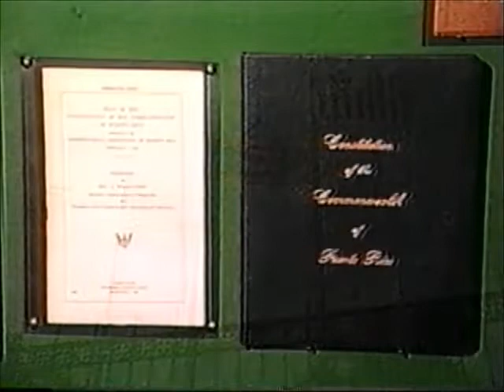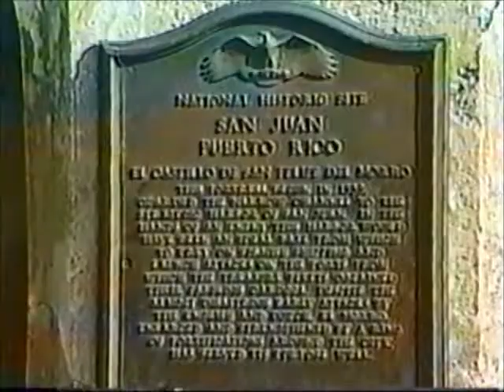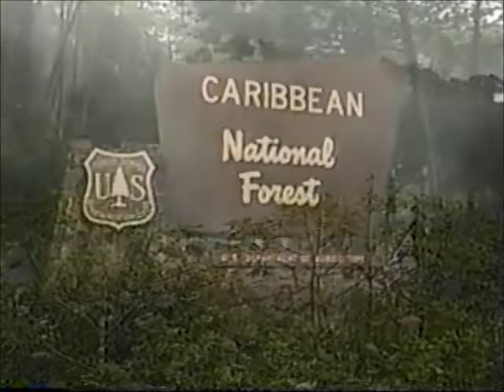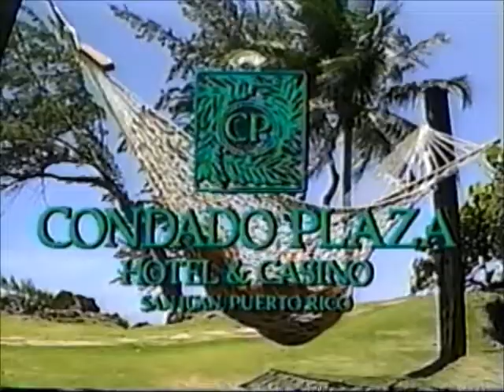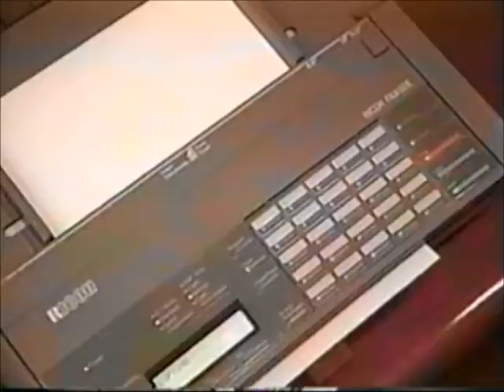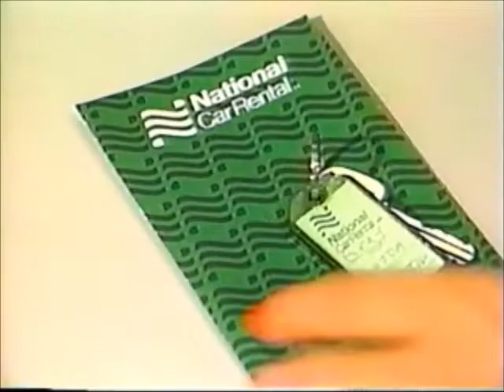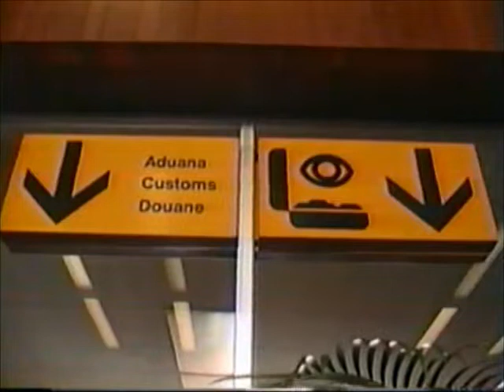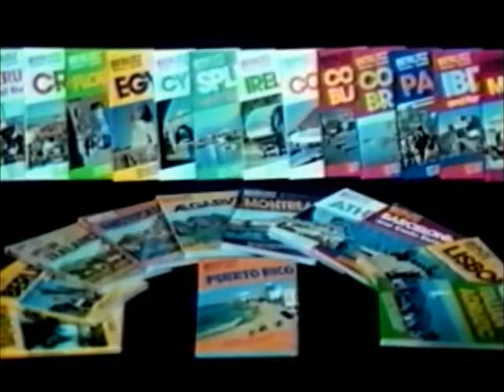Travelview: Puerto Rico